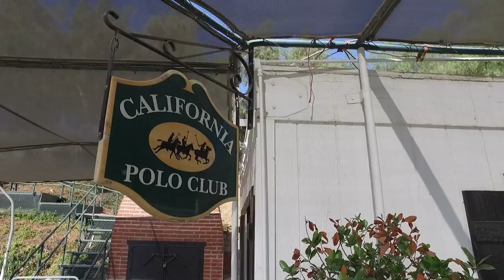Getting into polo at California Polo Club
Like horses? Try polo at California Polo Club in Los Angeles.